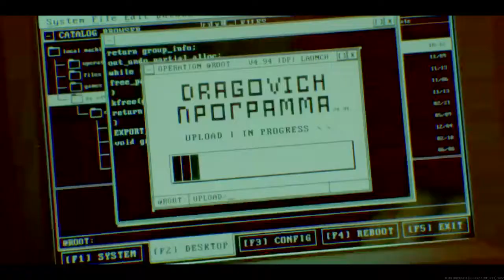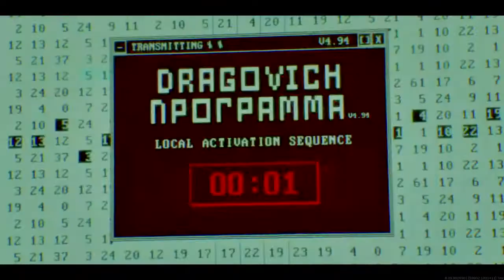Call of Duty® cold war season 5 intro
intro to season 5 of cold war